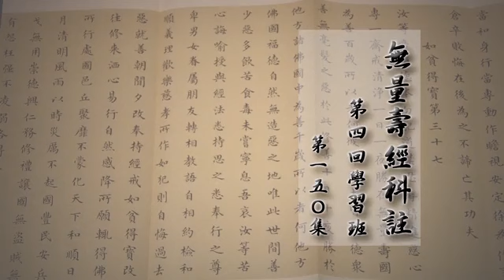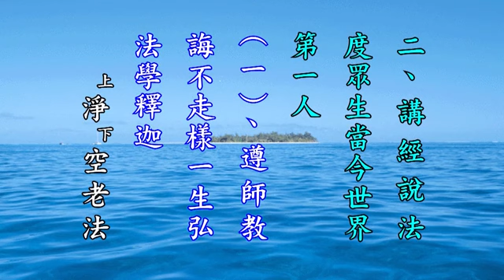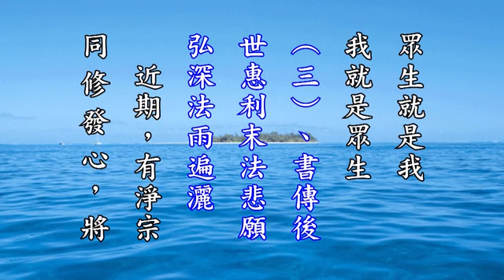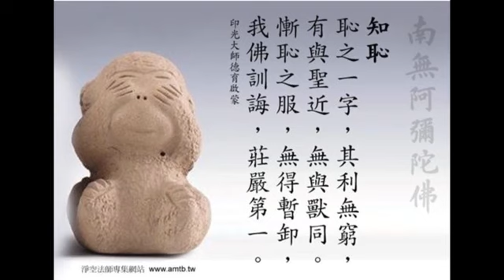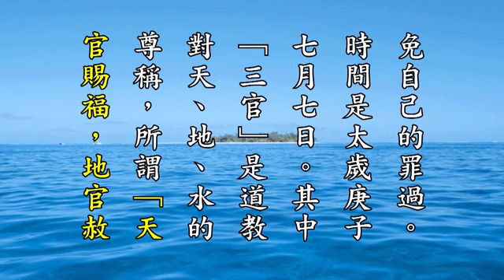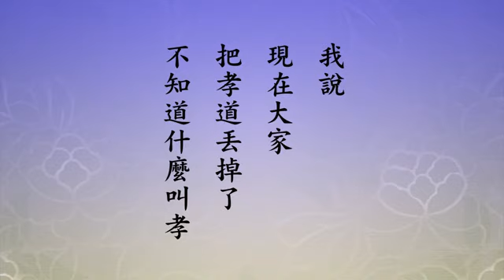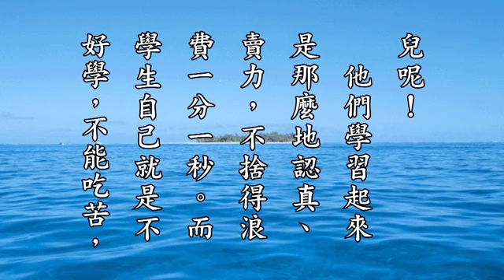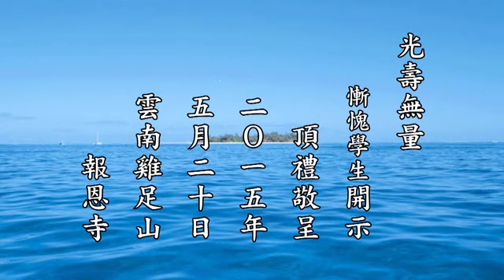淨空法師《無量壽經科註第四回學習班》150